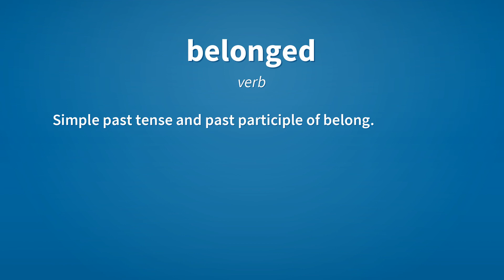Belonged | Meaning of belonged 📖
See here, the meanings of the word belonged, as video and text.

belonged (verb)
    Simple past tense and past participle of belong.

Reference:
    belonged